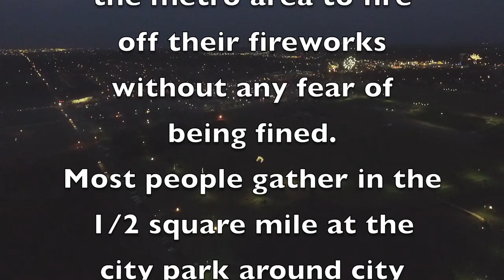2016 Fireworks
I was able to get out and capture some good fireworks from the air this year. It may be the last year that it's legal.
If you haven't been to Mustang, OK on the 4th of July you are missing out. 2 solid hours of consistent fireworks going off all over the city especially around city hall.. I, personally, enjoy it more than professional shows.

Paul Stowe
Ivy Wall Productions